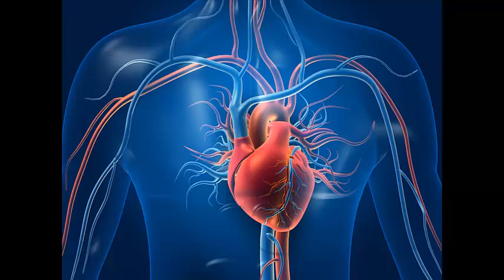Understanding the Heart (Disease) of the Matter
Dr. Kiran Musunuru is a cardiologist, professor of medicine, and director of the Genetic and Epigenetic Origins of Disease Program at Perelman School of Medicine, University of Pennsylvania.